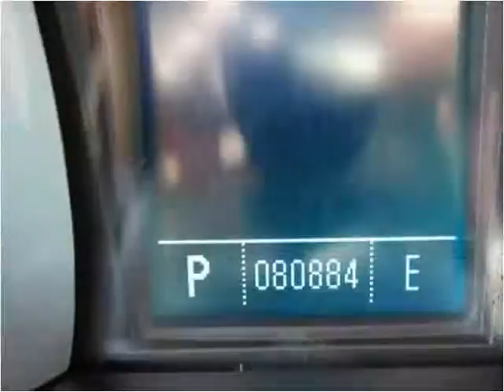2010 Chevrolet Equinox Used Cars Mt Pleasant MI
This 2010 Chevrolet Equinox is available from Auto Group Leasing.